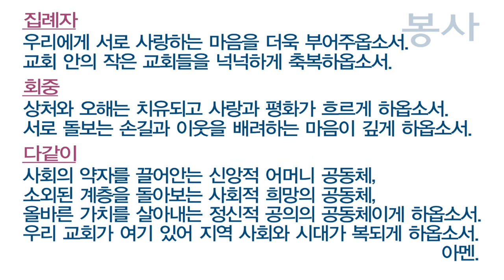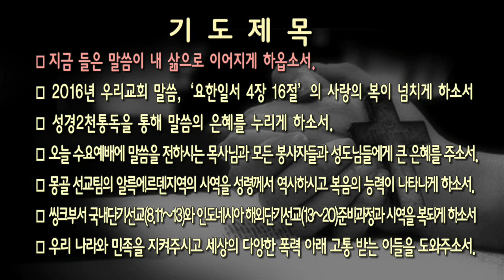[새벽]20160803 요한복음 14:12-14, 지형은 목사님